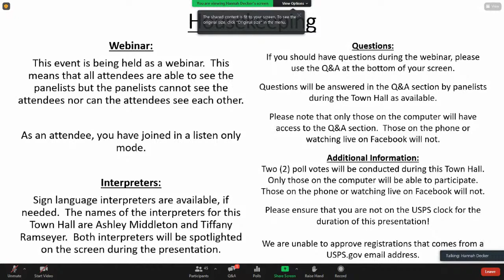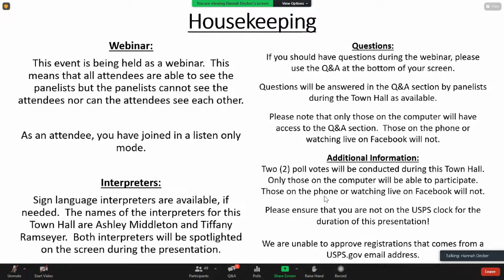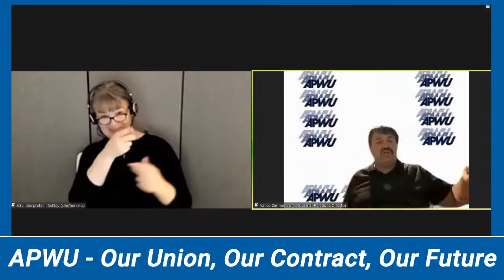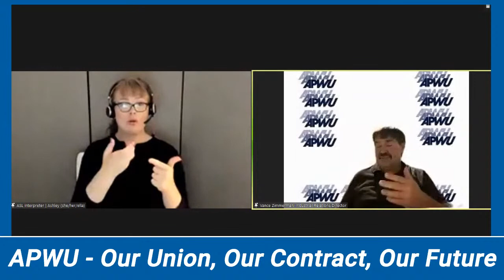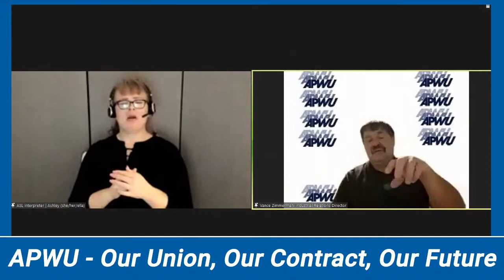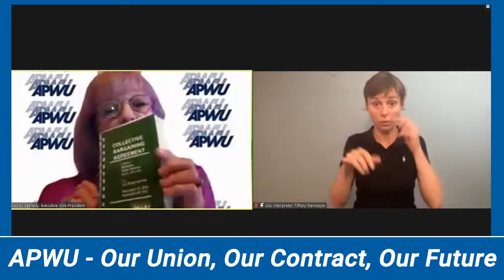APWU - OUR UNION, OUR CONTRACT, OUR FUTURE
Join the APWU Contract Town Hall, with President Mark Dimondstein and other National Negotiations Committee members We will discuss contract negotiation preparations and actions you can take to fight for better working conditions & a better standard of living for APWU members and families.